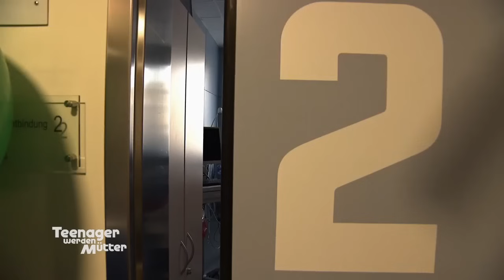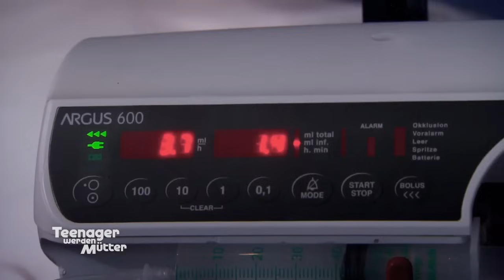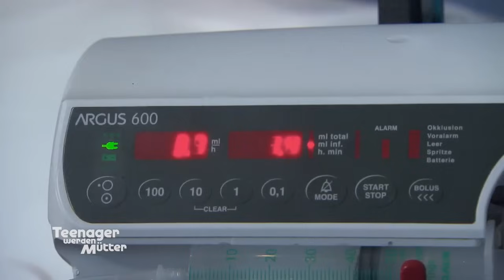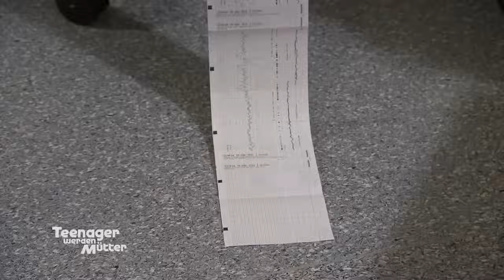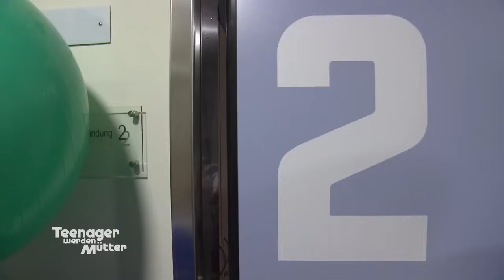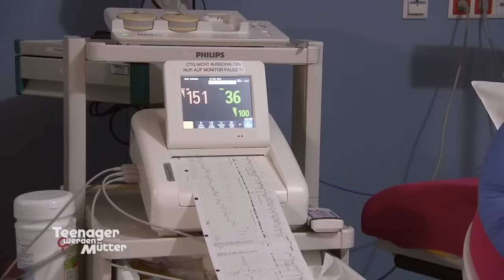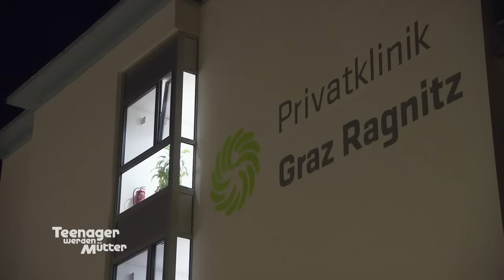Unerträgliche Schmerzen! 😖 Jessi wird die Geburt zu viel 😰 | Teenager werden Mütter | ATV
In der Privatklinik werden Jessis Wehen stärker und stärker. Es ist bereits die vierte geburtsstunde und an ihrer Seite ist der mögliche Vater des Kindes Kevin. Er hofft und glaubt, dass es seins ist. Wird es bei der Geburt zu Komplikationen kommen?